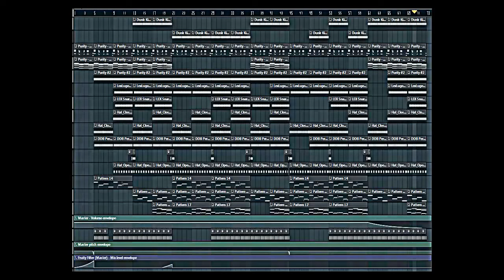Beat4Collab#1 (Prod by Lildrezy) @LILDREZY22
is is a remake of Beat4Collab#1 (Prod by Lildrezy)

[hip hop]
[hip hop dance]
[michael jackson]
[lil wayne]
[instrumental beats]
[beats]
[beat box]
[rap beats]
[hip hop dancing]
[justin bieber]
[drake]
[chris brown]
[eminem]
[nicki minaj]
[soulja boy]
[wiz khalifa]
[gangnam style]
[dubstep]
[beat]
[family guy]
[50 cent]
[gucci mane]
[taylor swift]